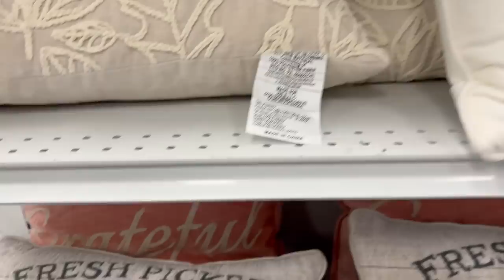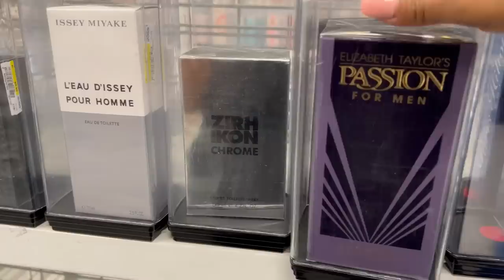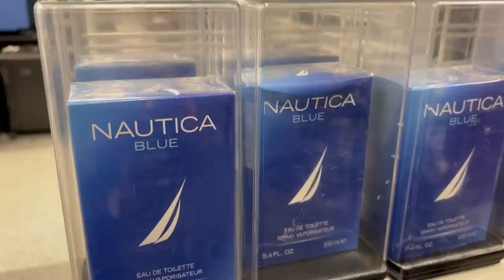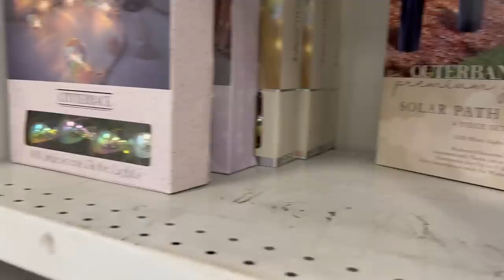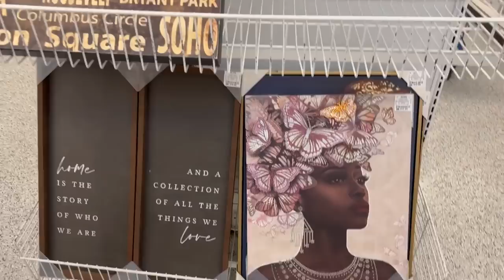Dias Alegres En ROSS‼️ Se Baña De Hermosos Colores La Tienda #1 Con Los Mejores Precios 😍